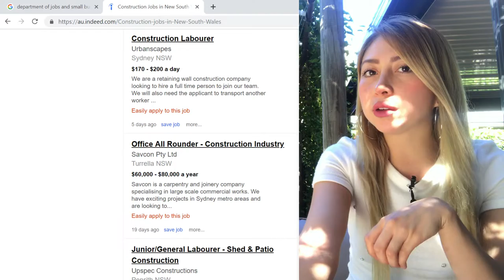TRABAJOS + solicitados AUSTRALIA + TIPS ¿En que puedo trabajar?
G'day Mates!!
Muchos me preguntan sobre los trabajos que son más solicitados en Australia, por eso decidí no solo hablar con respecto al ultimo informe que dio el gobierno Australiano sobre el trabajo conforme al 2018 y su proyección al futuro sino también sobre los trabajos que pueden ser más sencillos para los que van a viajar acá a Australia.

Links extra información
ULTIMO LINK ACTUALIZADO DE LOS TRABAJOS CON MAS DEMANDA POST-COVID EN AUSTRALIA 2021